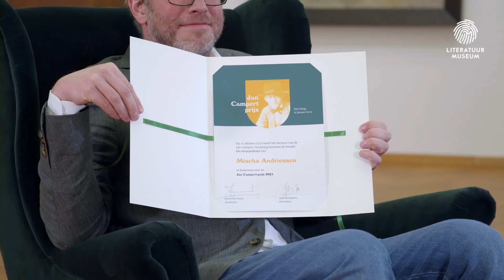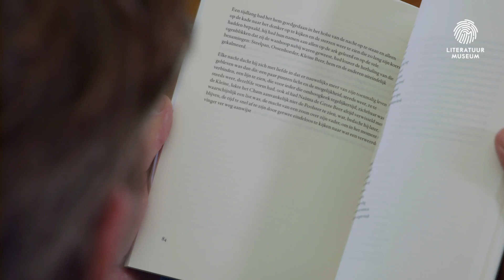Uitreiking Jan Campert-prijs aan Mischa Andriessen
‘Wat veel mensen moeilijk vinden in poëzie is de kwestie van het begrip, het rationeel begrijpen. Eigenlijk is het het mooist en het fijnst als je je even mee laat voeren, en je niet direct afvraagt wat het betekent.’

Mischa Andriessen ontvangt de Jan Campert-prijs 2021 voor zijn bundel Het Drogsyndicaat. Philip Huff feliciteert hem in het Kunstmuseum in Den Haag.